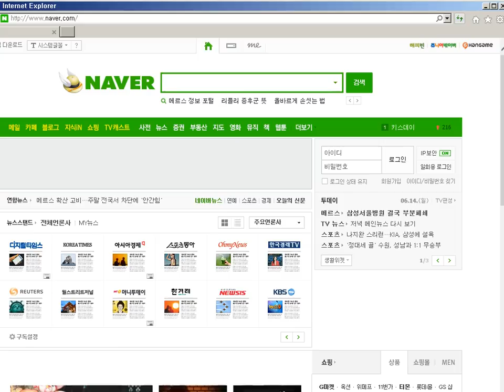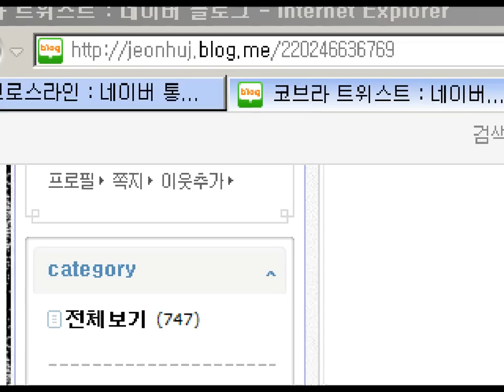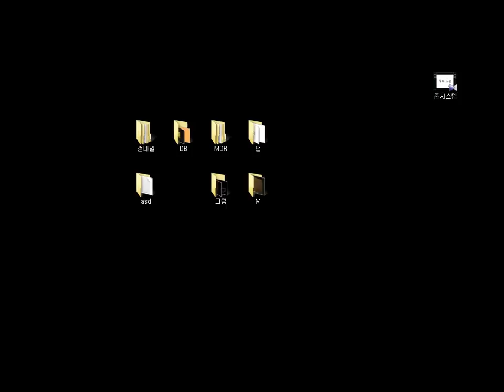[WWE 2K15][3] 불쌍킹 크리스찬 쇼케이스 2015년 6월 13일